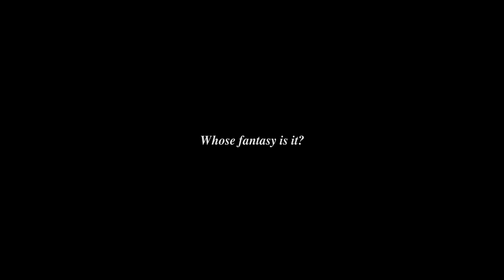Safe Sex Trailer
Award Winning Filmmaker Shane Borza Presents: SAFE SEX

When a Client hires a Call Girl to enact an at work fantasy, he ends up sharing more than he planned on. This short drama, shot on location in Sydney Australia, asks the question 'Whose fantasy is it?' Watch and see. This film is an Official Selection of the 2018 AOF Film Festival. I'm proud to be an AOFer - it's my fifth year in a row!

Featuring Renee Lim & Steve Maxwell
Written & Directed by Shane Borza
Produced by Joyce Yoo & Shane Borza

People who saw this also searched for: Short, Film, CInema, Movie, Safe, Sex, Safe Sex, Australia, Movies, Acting, Cinematography, Indie, Indie Film, Sydney, AOF, Work, Office, Fantasy